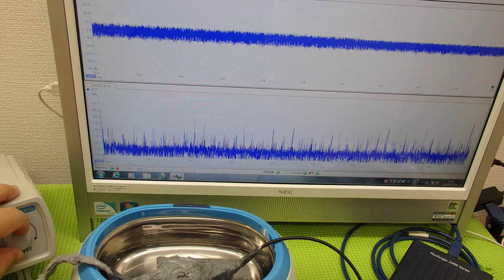超音波の非線形制御技術 ultrasonic-labo